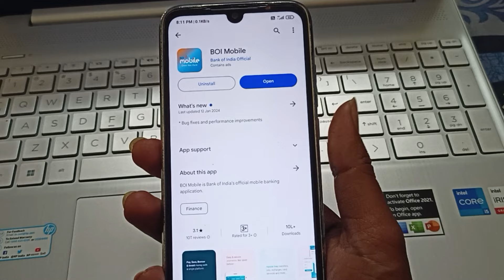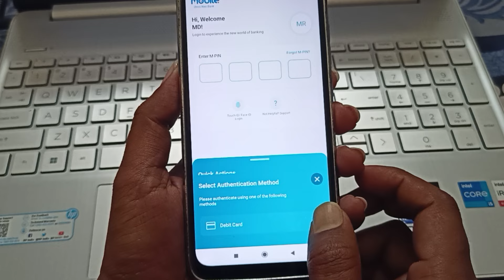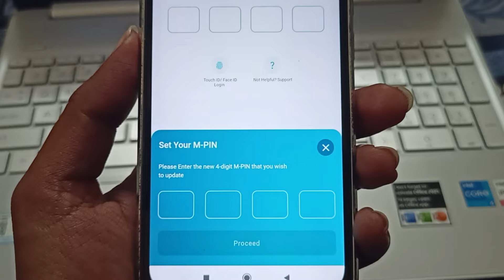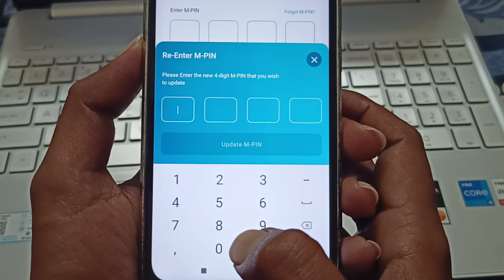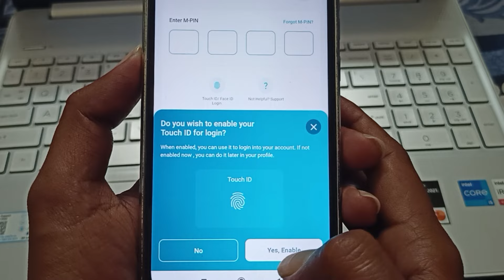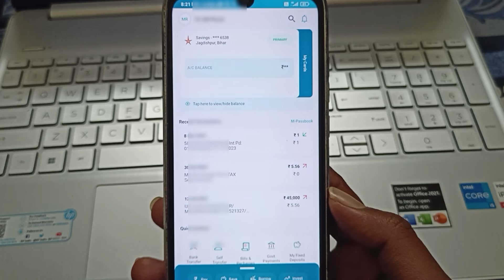BOI Mobile Banking Forgot Login PIN | boi mobile banking transaction password forgot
Hello,
doston is video me maine aapko bataya hai BOI Mobile Banking Forgot Login PIN Kaise Kare is video me complete process bataya gaya hai video pasand aaye to video ko like and share jarur kare.

Your Queries 👇...

BOI Mobile Banking Forgot Login PIN
boi login pin kaise banaye
boi mobile banking transaction password forgot
BOI Login PIN
bank of india mobile banking
boi mobile banking
how to start bank of india mobile banking
boi mobile banking forgot pin
boi forgot user id and password
bank of india
bank of india atm pin generate
boi mobile banking error
boi upi problem
boi upi kaise banaye
boi mobile banking kaise use kare
bank of india mobile banking app
boi user id kaise banaye
Boi Mobile Banking login pin reset
Bank of India phone banking login pin kaise pta kare
Boi Mobile Banking Forgot Login Pin 2024
Boi Reset Login Pin
Boi Mobile Banking Txn Password Forgot
Boi Mobile banking txn password forgot kaise kare
Boi Mobile banking
Boi internet banking Kaise apply Karen
Boi password forgot
Boi new update
Boi Mobile banking user id forgot
boi app transaction password forgot
boi login password forgot
boi internet banking transaction password forgot
boi ka login password kaise pata kare
boi net banking login forgot
bank of india mobile banking forgot password
Boi login pin phool gaye,
How to get boi mobile banking user id,
Boi Login pin kaise set kare,
Boi mobile banking login pin kaise banaye,
Boi Mobile banking reset password,
Bank of India phone banking registration,
Bank of India phone banking login pin reset,
Bank of India transaction password kaise pta karen,
Bank of India login pin kaise pta karen
boi mobile app forgot password
boi mobile app user id kaise banaye
boi app login problem
bank of india app password forgot
boi app kaise use kare
boi mobile
bank of india app me user id kaise banaye
boi app me user id kaise banaye
login pin kya hota hai
bank of india
bank of india app
boi mobile app login pin kaise banaye
bank of india net banking
boi password forgot
boi app login kaise kare
bank of india ka statement kaise nikale
boi mobile app
boi mobile app user id password forgot
how to login boi mobile banking app
boi mobile banking hindi
bol mobile
transaction password kya hota hai
boi user id kaise pata kare
bank of india login password forgot
boi bank statement on mobile
boi me login pin kaise banaye
boi mobile banking
boi net banking user id forgot
boi transaction password kaise banaye
bank of india user id kaise banaye
bank of india login pin kaise banaye
bank of india net banking password forgot
bank of india transaction password kaise banaye
boi atm pin bhul gaye to kya kare
boi transaction password forgot
boi net banking online registration